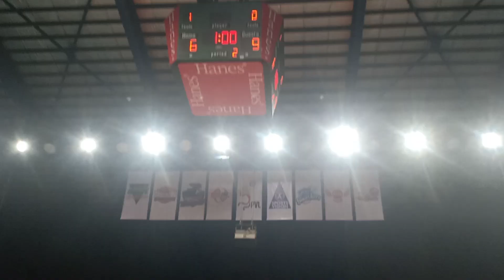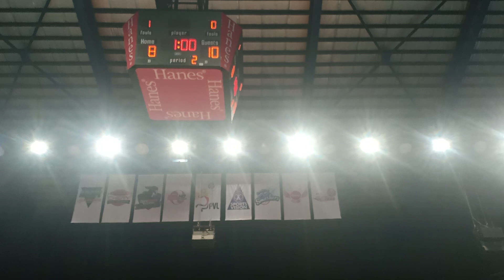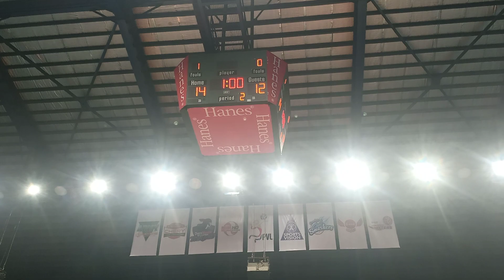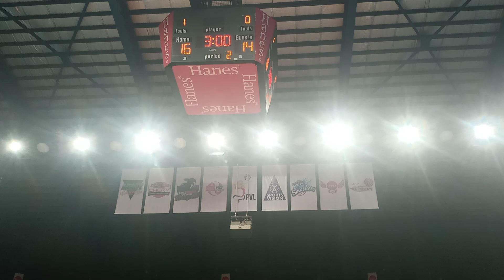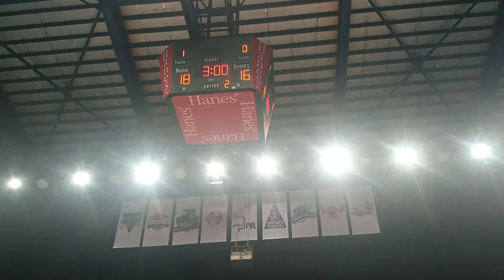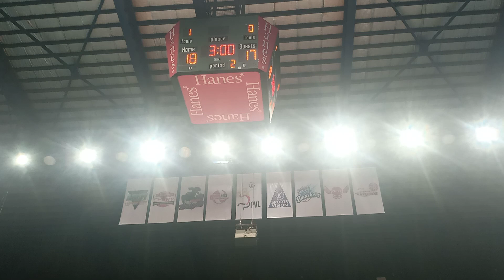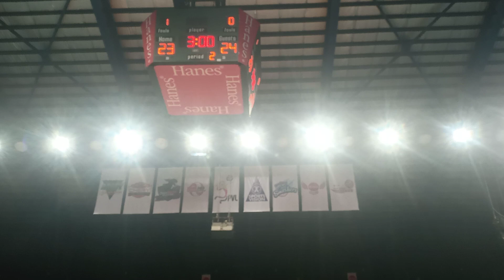Creamline Vs Petro Gazz Set 2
Ito yung pinakamahabang set ng creamline at Petro Gazz noon July 12 2022 at ito din yung set na natalo ang creamline ng petro gazz